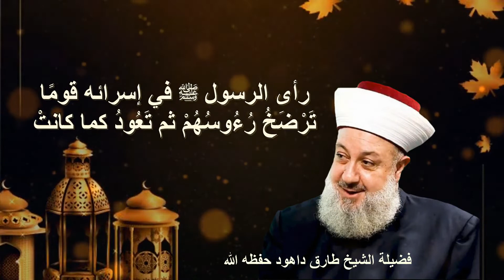تاركو الصلاة - الإسراء - الشيخ طارق داهود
أَهلًا وسَهْلًا بكم في قناة
عِـلْـمُ الـدِّينِ أمانةٌ عَـظــيـمةٌ – Islam

   👈  8 - تاركو الصلاة:

ورأى الرسول ﷺ في إسرائه قومًا تَرْضَخُ رُءُوسُهُمْ ثم تَعُودُ كما كانتْ فقالَ جبريلُ: هؤلاءِ الذينَ تَتَثَاقَلُ رُءُوسُهُمْ عنْ تأديةِ الصلاةِ.
بصوت فضيلة الشيخ الطيب طارق داهود حفظه الله ولطف به وطيَّب عيشه في الدارين ورزقه المراتب العلية في الولاية.
اللهُ يرزقنا الإخلاصَ في النّيّةِ والتّوفيق والسّداد في العمل .

اخلصوا النية لله تعالى بسماعه ونشره
🔁 شارِكْ وَسَاهِمْ بِنَشْرِ الْقَنَاة 🔁